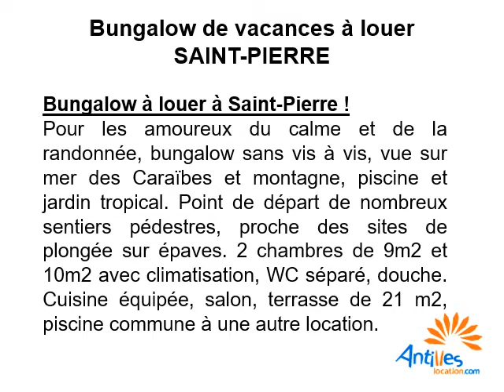Location bungalow de vacances à Saint-Pierre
Location bungalow de vacances à Saint-Pierre directement avec le propriétaire